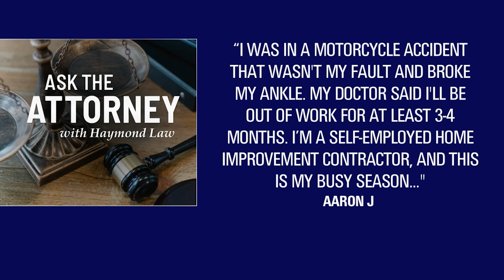Ask the Attorney - Can I Make a Claim for Lost Wages, Even if I'm Self-Employed?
Airs 8-9-22  #84